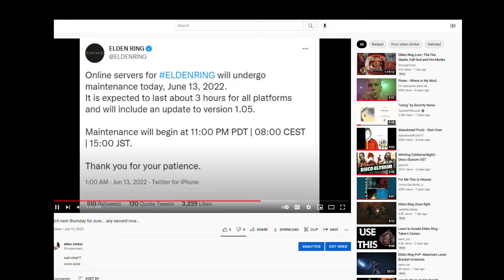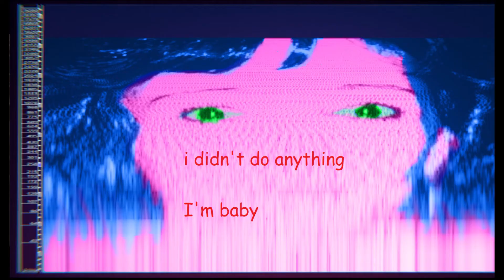Relaxing Nights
-complains about certain weapons
-uses same weapons a few days later
I may the biggest hypocrite in the world, but at least I'm not a pedophile.
(THATS A REFERENCE TO SOMETHING I THINK A MEME OR SOMETHING)